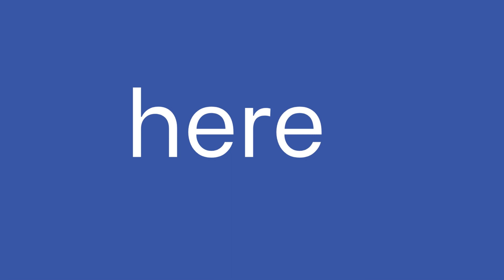Reception Phonics | Summer 2 Weeks 4 & 5 | Phase 4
Elmhurst School, Aylesbury.